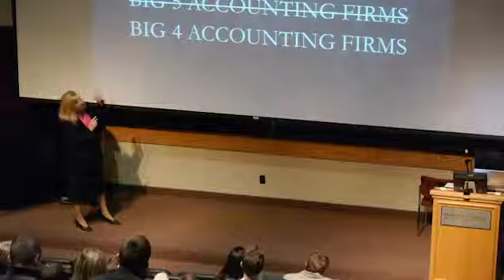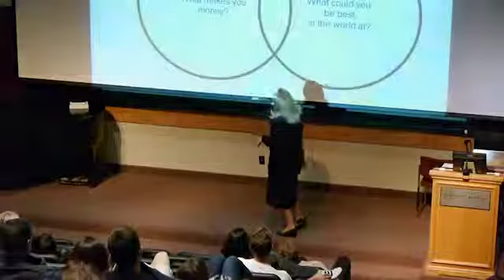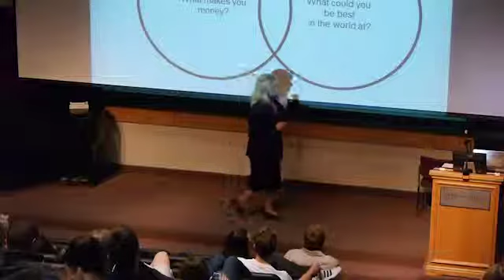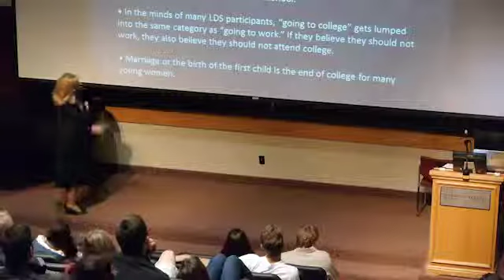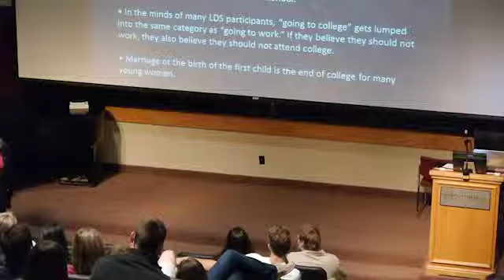Kris Hoffman - Hoffman & Co.